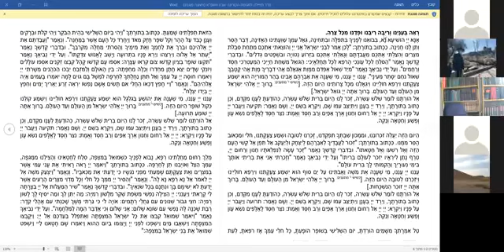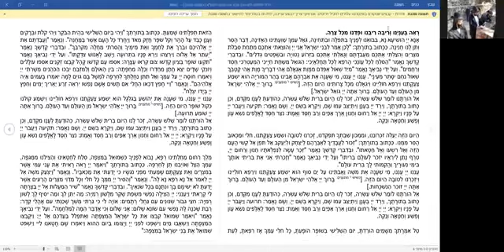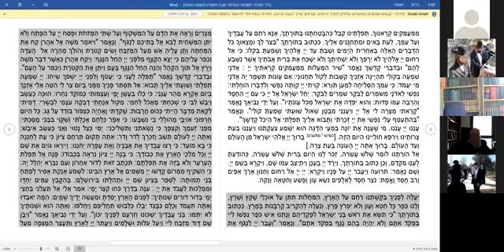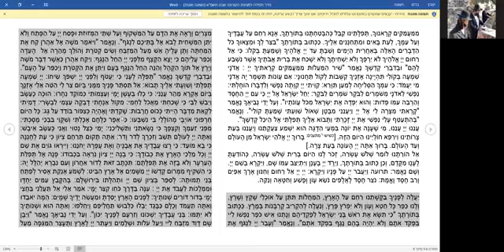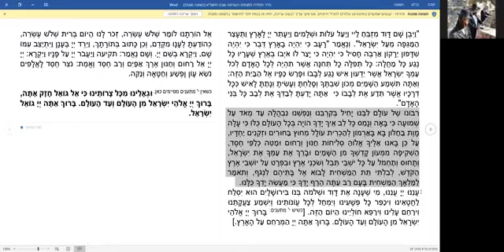זעקה ותענית בהר הבית לעצירת המגפה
תפילה לעצירת המגפה • מתוך הר הבית ובשידור חי • בהשתתפות הרב דוב ליאור, הרב ישראל אריאל והרב יצחק ברנד • הרבנים נשאו דברי התעוררות • לעצור את שנאת החינם • להתעורר לבניין המקדש • לעודד עלה בטהרה להר הבית • את התפילות הובילו ראש ישיבת הר הבית וראש כולל דרישת ציון • הר הבית - מול שער המזרח